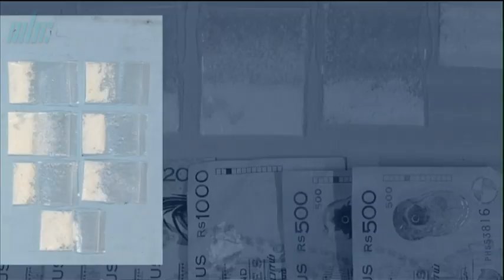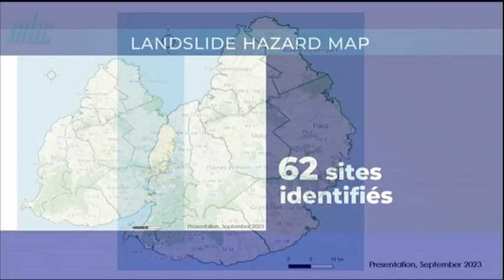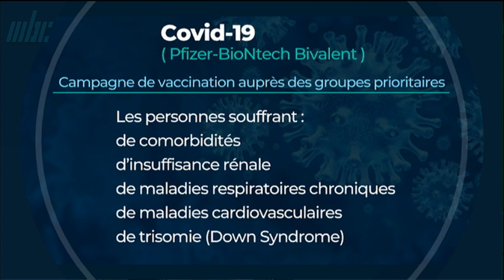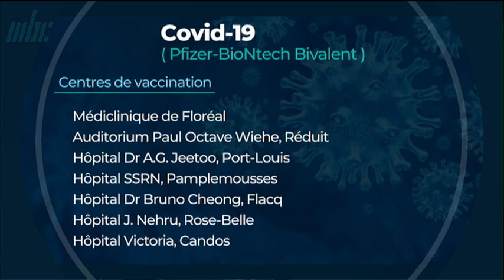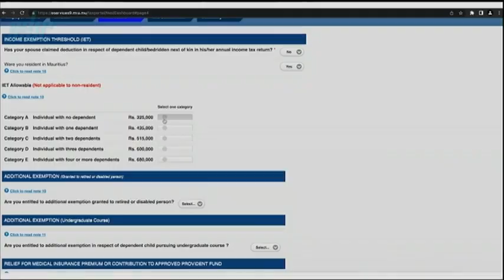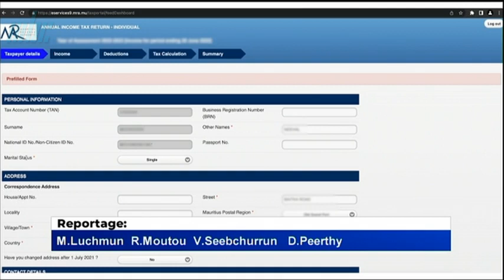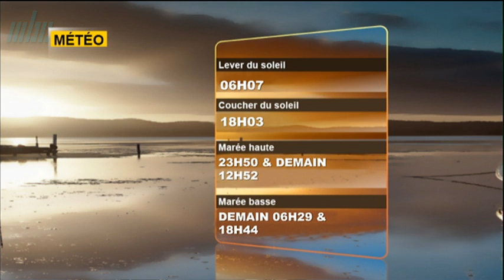zournal 12 09 23